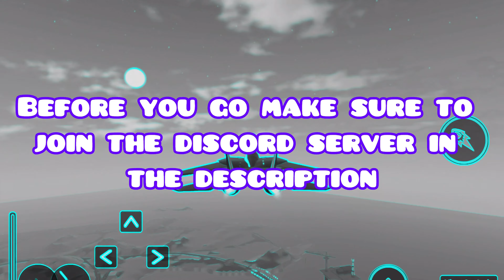IS THE DARKSTAR WORTH THE GRIND IN ROBLOX MILITARY TYCOON AND MORE?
I am a small Roblox YouTuber who makes helpful videos on new updates on Roblox games. Such as Military Tycoon or War Tycoon. What makes my channel different is that it gives more helpful information about game by game, as in tricks about them. Sometimes I even make memes and post them as a short for fun. YouTube is just a hobby of mine that I do in my free time nothing more nothing less.

- Any super chats will be shown on my next video as a thank you :)

Tags 🏷
This video was all edited by Lord Mega Gamer!
Please DON'T just take this video and claim it as your own